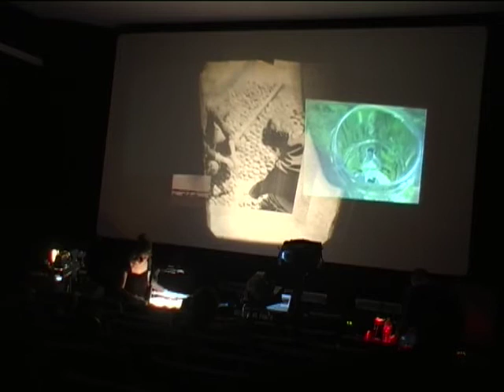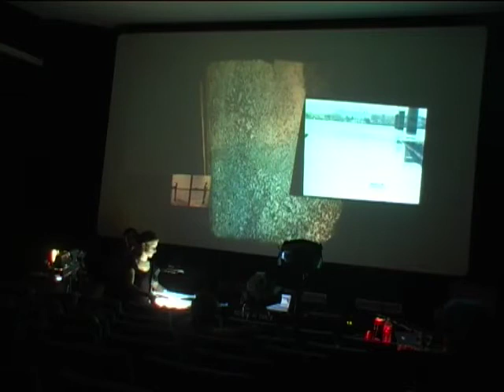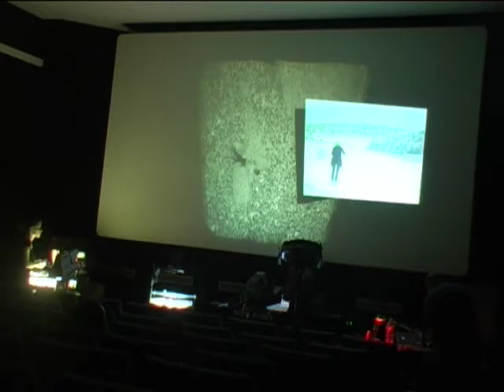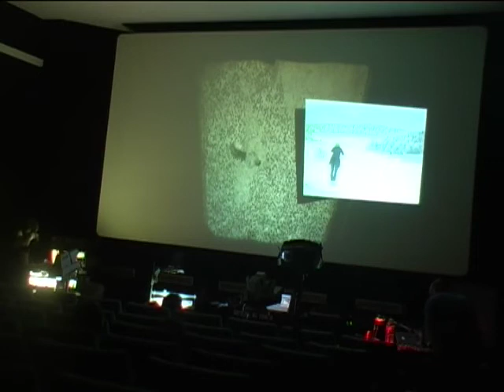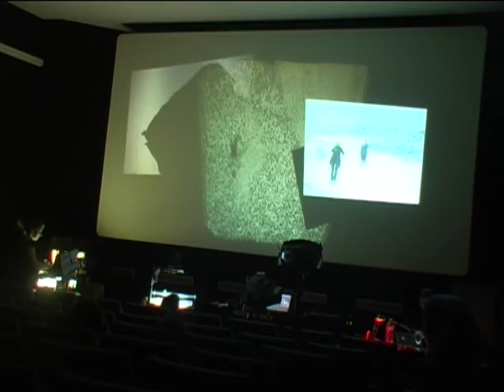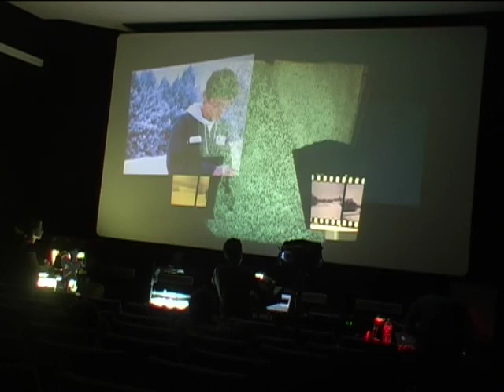Focus - Soirée cinéma expérimental à Rive-de-Gier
Focus - Performance audiovisuel / Laboratoire de cinéma expérimental
Collectif 170cm

FOCUS est une performance audiovisuelle qui transforme l’espace dans lequel elle a lieu en un laboratoire de cinéma expérimental. Des manipulateurs proposent une performance visuelle et sonore à partir d’images fixes et en mouvement, mixant pixels et pellicules. Différents scénarios viennent se superposer : des personnages courent, des histoires se croisent, se décroisent, se recroisent, se rencontrent. La base créative de Focus est une réflexion sur l’image née de la rencontre entre la pratique d’un vidéaste, d´un musicien et celle d’une photographe. Des images fixes et en mouvement sont projetées et retravaillées en direct à l’aide de petites machines. La performance des trois manipulateurs comprend des manipulations d’objets, du dessin, des collages, des compositions d’univers sonores...

"Une silhouette à l’horizon. Ce n’est qu’un petit point. Je crois qu’il avance. C’est flou.Il vient vers nous. Il court. Il se rapproche. C’est un homme. Je n’ai plus que 7 pauses. Il accélère.Il est pieds nus. J’aperçois son regard. Il est fixe. Clac. Son regard est tourmenté. Il s’arrête.Il cherche dans ses poches. Je crois que j’ai vu quelque chose dans sa main. Clac. Clac.Je ne sais pas ce que c’est. Il est déjà loin. Le film se rembobine."